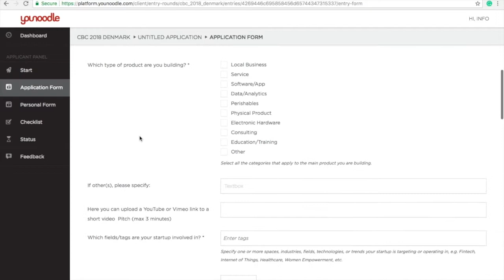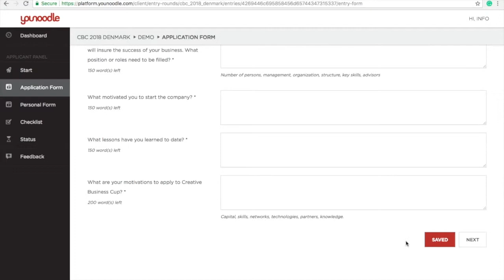YouNoodle Tutorial - Short Guide to send in your application!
Here's a short demonstration on making a YouNoodle application!